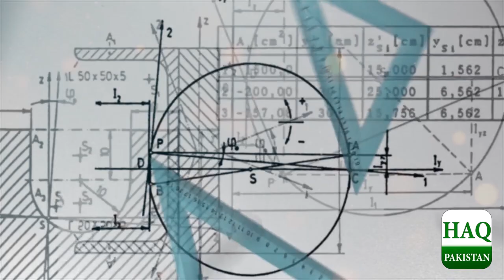The Story of the World's First Nuclear Explosion | First Atomic Bomb Test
first atomic bomb test
first atomic bomb explosion trinity test 1945
first atomic bomb explosion
first atomic bomb on japan
first atomic bomb test in pakistan
first atomic test
first atomic bomb test footage usa
first atomic bomb documentary
first atomic bomb scientists
first atomic last episode
first atomic bomb test video
first atomic explosion
The True Scale of Nuclear Weapons
Scale of Nuclear Weapons
nuclear bomb
nuclear test
nuclear test bikini atoll
nuclear test bikini atol
atomic bomb bikini atol
nuclear weapon test
nuclear weapon explosion
atomic bomb explosion
nuclear bomb explosion
test of an atomic bomb at the bikini atoll
north korean 2017 nuclear test
science
castle bravo
castle bravo test
nuclear
hydrogen bomb
atomic
castle bravo nuke
north korea
north korea nuclear
north korea missiles
north korea nuclear test
north korea missile test
north korea missile
north korea missile launch
khan sir
khan gs research viral khan sir

Who tested the first atomic bomb in 1949?
Is the Trinity test site still radioactive?
Why is it called Trinity test?
Who detonated its first atomic bomb in 1949?
Who tested the first atomic bomb?
Who got the bomb in 1949?
When was the second atomic bomb tested?
What country became the second to test the atomic bomb in 1949?
How many times was the atomic bomb tested?
When did Pakistan tested nuclear bomb?
When was the last atomic bomb tested?
When was the second nuclear bomb dropped?
How many nuclear tests did Pakistan do?
When was nuclear bomb tested in India?
Who created nuclear bomb in Pakistan?
Which country made first nuclear bomb India or Pakistan?
Who tested the first nuclear bomb India or Pakistan?
Did Pakistan become a nuclear power before India?
Which country has the first nuclear bomb?
Who is better in nuclear power India or Pakistan?

Atomic Bomb 46 Countries Affected | First Atomic Test | Atomic Explosion
70 Years Ago, First Atomic Bomb Tested in U.S.
Video of the 1998 Pakistani Nuclear Weapon Test
EXPLOSIONS Size Comparison
Nuclear Explosion Power Comparison
This Is How A Nuclear Bomb Works
5 Largest Nuclear Tests Caught On Camera
What Will Happen If New York City Gets Nuked Tomorrow?
Nuclear Bombs का साइज़ अब कितना बढ़ चुका है? True Scale Of Nuclear Bombs
परमाणु बम गिरने के बाद क्या होता है देख लो आज || What Happens If Nuclear Bomb Attacked? || Khan Sir